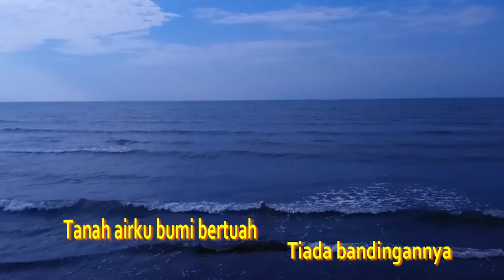DARAH SATRIA [ KARAOKE HD AUDIO DENGAN LIRIK ]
Minus-one Lagu Darah Satria

Lagu Darah Satria
Ciptaan : Roslan Iman
Lirik : Habsah Hassan
Nyanyian : Samad Haron

Lautan luas banjaran gunung
Rezeki nan melimpah
Bawah langitnya kami bernaung
Rasa kasih tercurah

Tanah airku bumi bertuah
Tiada bandingannya
Rela bersatu ganding tenaga
Mendaulatkan tenaga

Verse
Dengan sepenuh keazaman
Semangatmu nan waja
Keranamu rela berkorban
Engkaulah pertiwi yang tercinta

Chorus
Darah satria
darah satria

Berkobar di dada

Tinggalkan ibu tinggalkan ayah
Serta sanak saudara
Membuktikan kesetiaan kita
Pada bumi Malaysia

 Sedutan Filem " Darah Satria " (1983) dan Filem " Ke Medan Jaya " (1983)
Babak pertempuran dengan pengganas komunis.